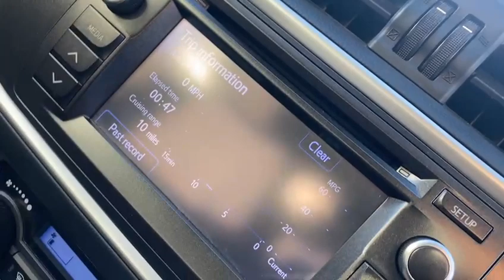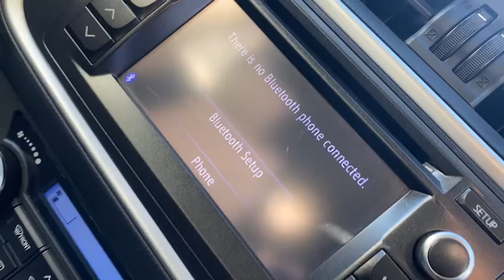Toyota Avensis D-4D TR